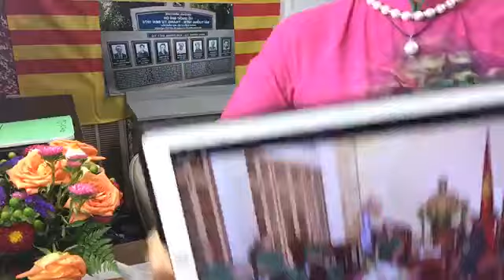LISA PHAM 214-4/8/17- Cơn bão chính trị nội bộ đảng đã ảnh hưởng tới vận mệnh đất nước nhân dân/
Lúc này có bọn phá hoại ăn chặn, bằng cách "khiếu nại bản quyền CD kể cả hát KARAOKE, chớ không phải nhạc sĩ sáng tác khiếu nại", bản nhạc kèm trong các video của các nhà dân chủ như LISA PHẠM, PHẠM VĂN THÀNH, ngay HUỲNH QUỔC HUY hát karaoke cũng bị khiếu nại bản quyền. Xin các nhà dân chủ lưu ý không cần ghép nhạc vào live stream video, tẩy chay bọn ăn theo không ủng hộ mà còn làm vật cản cuộc đấu tranh cho Việt Nam thực sự TỰ DO DÂN CHỦ.